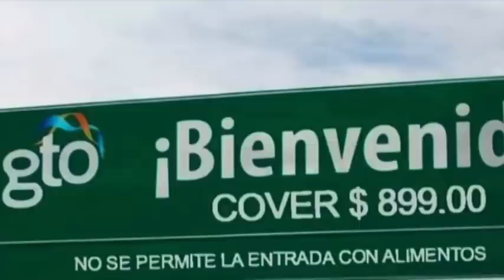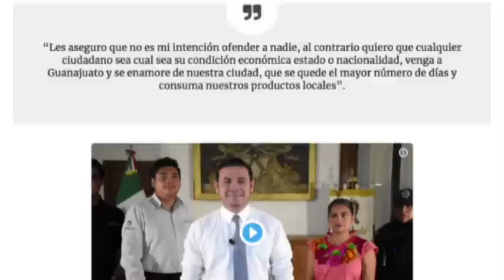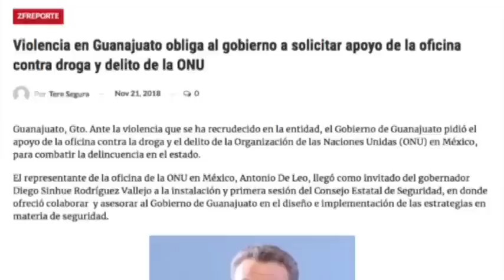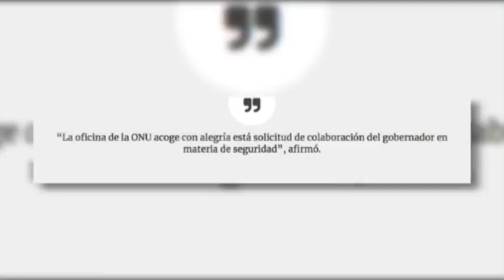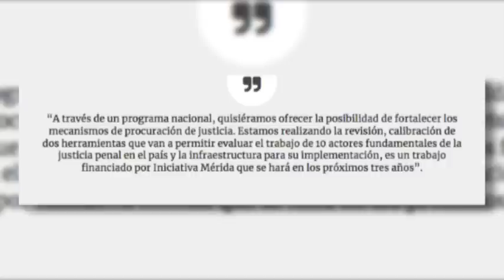Zfreporte: Tras sugerir que los turistas eran “pobres”, alcalde de Gto dice “no quise ofender”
Guanajuato, Gto. Tras la polémica declaración que hiciera sobre el perfil de los turistas que deberían de llegar a Guanajuato capital, el alcalde, Alejandro Navarro Saldaña salió a reconocer las repercusiones y asumió la responsabilidad, sin embargo, no hubo una disculpa pública para todos los que se sintieron ofendidos.